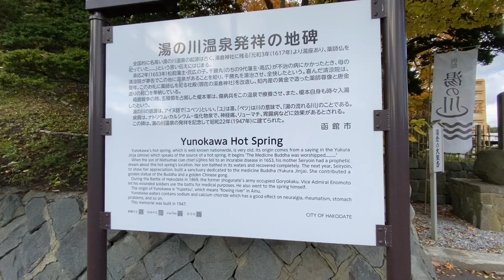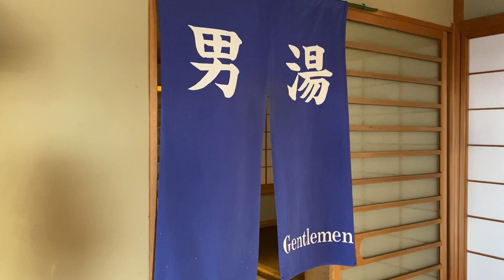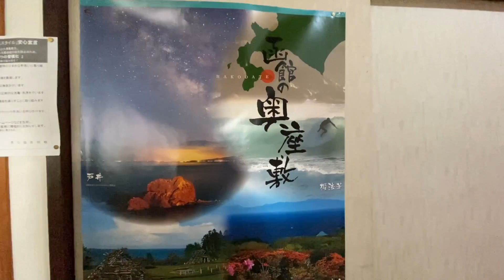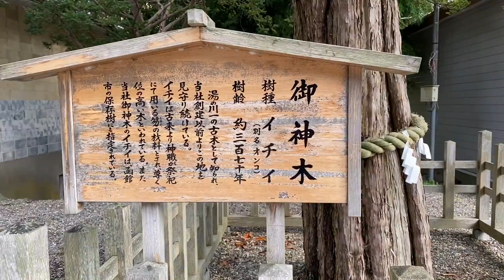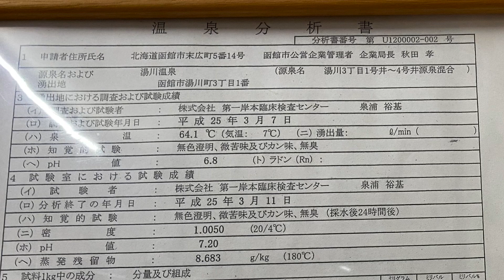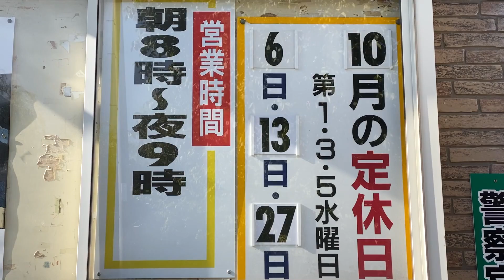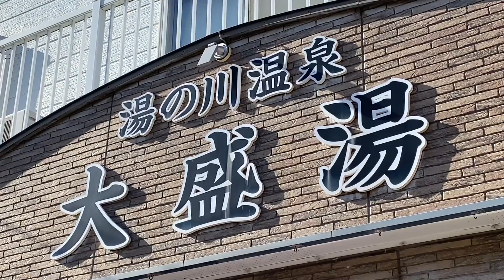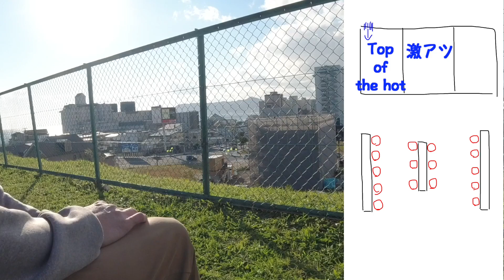【函館温泉 良いお湯巡り】天空露天風呂から見える景色は他では見られない大迫力の○○○❗️ ゆっくりリラックスするならここが一番おすすめ穴場温泉 湯の川温泉発祥の地での温泉は過去最高の激〇〇温泉❗️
チャプター
0:00 オープニング
0:30  函館温泉の紹介
1:16 湯の川温泉　湯元　啄木亭
2:48 啄木亭　レビュー
4:08 天空露天風呂から見えるものとは？
5:30 恵山温泉旅館
6:41 恵山温泉　レビュー
9:03 湯の川温泉発祥の地
9:15 湯倉神社
10:35 大盛湯
10:56 大盛湯　レビュー
15:17 浴室解説
20:40 エンディング

函館グルメ 2020 夏
【北海道グルメin函館&道南】 海鮮・肉・ラーメン・スイーツ なんでもうまい❗️ 食べログ口コミポイント上位店ばかり 2000円以下で味わう由緒あるお店で感動のおもてなし❗️

関連動画
【9泊10日北海道一周 車中泊の旅 vol.8】4日目② 絶品マグロ丼❗️ 北海道最南端へ 函館の穴場スイーツ＆函館の地元民が押し寄せる温泉 北海道旅行で行きたい場所が見つかる動画❗️
【9泊10日北海道一周 車中泊の旅 vol.7】4日目① 絶景朝日❗️ 恵山岬の朝日は最高だった！ 函館 恵山登山 噴煙が今なお活発に噴き上がる大迫力の登山道❗️

1位　【旅館 山一】絶対に教えたくない最北の街で見つけた北海道No. 1 コスパ最強㊙️宿 稚内名物タコしゃぶ＆毛蟹一杯 バイキング以上に食べきれないほどの夕食
2位　【北海道グルメin釧路】グルメ王国「釧路」食べログ1位のお店で食べてみたら凄かった❗️食べログBEST10を紹介！ 有名人が訪れる名店も！
3位　【ラビスタ函館ベイ】北海道No.1の朝食を食べるために泊まったらそれ以外も全てが最高だった❗️　なんと〇〇までもらえたビッグサプライズ❗️ 函館のど真ん中で源泉掛け流し温泉　部屋からの景色も最高❗️
4位　【北海道グルメin旭川】旭川ラーメンを７店舗　食べくらべ❗️　PART1 　食べログの全ジャンルTOP20のなかに９店舗も入るほどのレベルの高い旭川ラーメン　一体どのお店が一番うまいのか⁉️
5位　【鶴雅リゾート　あかん遊久の里 鶴雅】北海道を代表するリゾートホテルに泊まったら温泉・料理が最高だった❗️　あの食材も🍤すごい夕食バイキング🍴　阿寒湖を望む空中露天風呂＆庭園露天風呂
5位　【愛車 スズキ　クロスビー 紹介】クロスビー は北海道を旅するのに最高の車だった❗️山道・雪道オールシーズン万能車　驚異の燃費◯◯km／L　フルフラットシートで車中泊も快適

実は函館はいろんな泉質の温泉が楽しめる温泉天国
その中心的存在で北海道を代表する人気の湯の川温泉
そこに聳え立つ温泉旅館『湯元　啄木亭』
ここの天空露天風呂からは他の温泉地ではなかなか見られない景観が！
函館中心から約1時間の恵山にある穴場の『恵山温泉旅館』
道南では珍しい酸性の湯
しかしマイルドで現世喉も低めなのでゆっくり長湯するにはもってこいの温泉
最後も湯の川温泉
湯の川温泉発祥の地と湯倉神社でお参り
湯の川の公衆浴場『大盛湯』へ
ここはかつてないほど最高の湯！